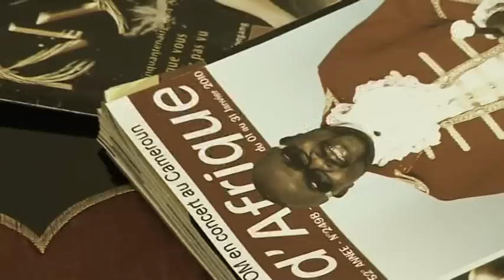Sergeo POLO (Sango Loba)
1° COUPLET
Seigneur Dieu, regarde ce qui se tisse autour de mon nom,
Hôô mon Dieu écoute toutes les mauvaises choses qu'on raconte à mon égard pour rien.
Seigneur écoute toutes les insultes proferées à mon égard pour rien.

2° COUPLET
Si j'étais riche, je vous aurais donné raison,
Mais je ne savais pas que même étant pauvre on est combattu
et c'est ainsi que ceux à  qui tu rend service, te combattent le moment venu

CHOEUR
La paix, laissons nos différents.
La paix, oeuvrons pour l'amour

3° COUPLET
J'en ai marre des problèmes
marre des insultes,
marre du congossa,
Je resta dans mon coin.
Je ne savais point que dans la vie quand tu acquiets la notoriété,
tu deviens la cible des gens qui,
nuits et jours te veulent du mal.

CHOEUR
L sentense de Dieu c'est bientôt
et tout ce que l'on a fait ici bas, il finira par payer

4° COUPLET
Seigneur Dieu (Yéhova Loba) descend,
vient voir la terre que tu as crée,
et regarde ce qu'est devenu l'être humain.
Comment il marche avec le poignard,
Comment il jalouse son frère sans raison,
Comment l'être humain bleisse
Jalouse sans raison
marche avec des flêches
et rempli les colonnes des journaux pour diffamer